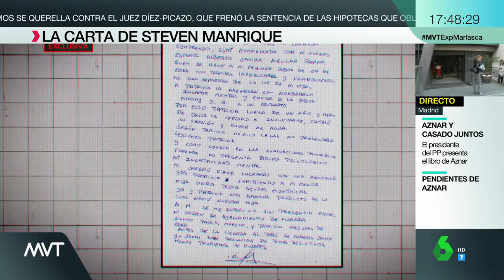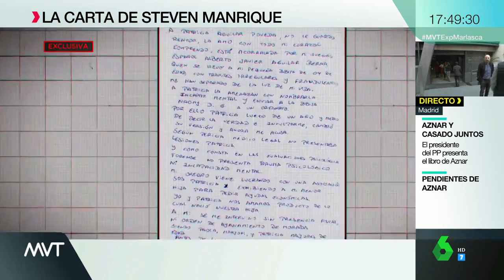Félix Steven Manrique carga contra la familia de Patricia Aguilar en una carta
Expediente Marlasca ha tenido acceso a la carta que ha enviado Félix Steven Manrique, captor de Patricia Aguilar, a la familia de la joven. En ella asegura que le han "separado de la luz de su vida" y que "su detención fue irregular porque no había una orden ni la presencia de un fiscal".